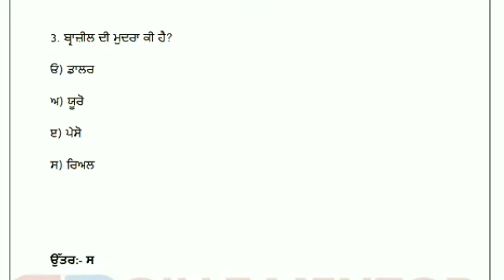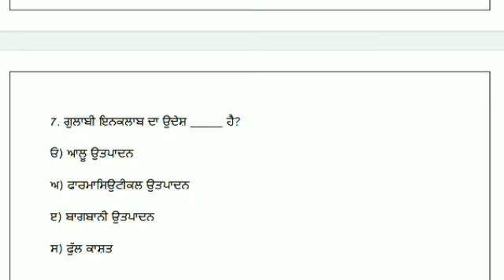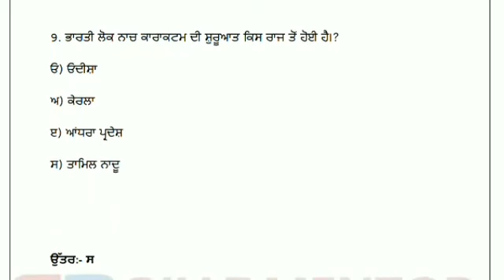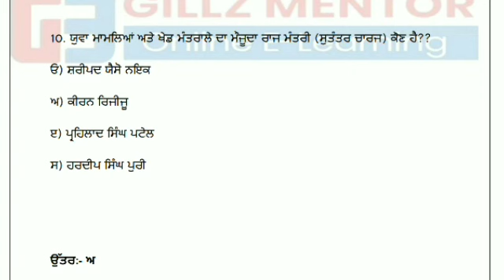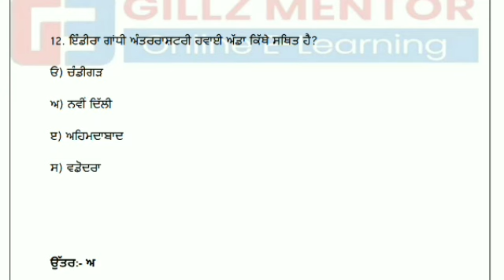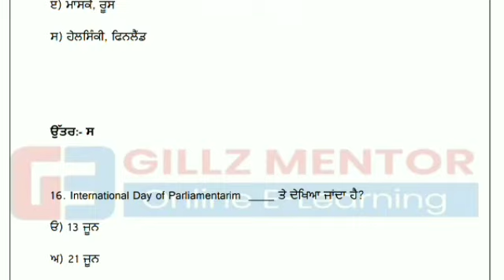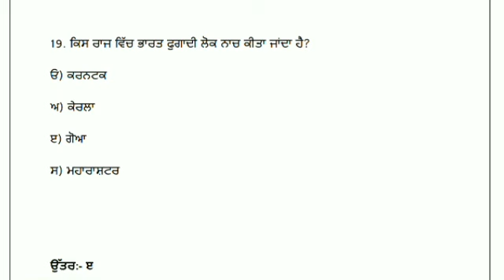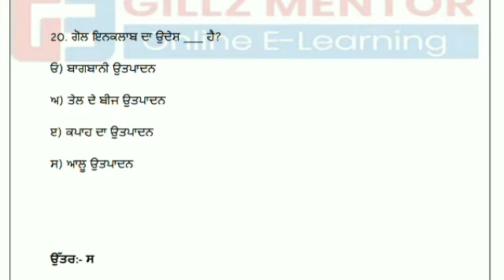LIVE 11:00 AM 5000 GK SERIES CLASS-39 || FOR NTT -PSSSB- NAIB || ALL PUNJAB GOVT EXAMS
PUNJAB_MASTER_CADRE_LIVE_TEST |\ PUNJBA MASTER CADRE LIVE TEST
PUNJAB MASTER CADRE || PUNJAB MASTER CADRE || PUNJAB MATHS MASTER CADRE
PUNJAB GOVT EXAMS FREE TEYARI || GILLZ MENTOR